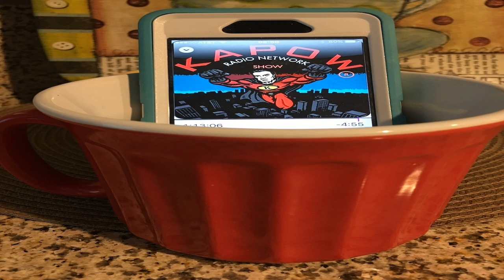Freedom 1.27.17! "Satan's Social Media"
Alternative conservative news podcast

1. Child taped to a wall on fb live

2. Child commits suicide on fb live

3. Child hangs herself on fb live

4. Transgender man wants to join Sorority as a female

5. Billionaires fear human revolt against them

6. Half human and animal chimeras are here